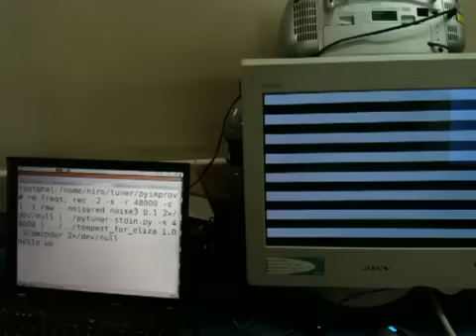TEMPEST (Van Eck phreaking) Computer eavesdropping.mp4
Van Eck phreaking otherwise know by the US Military as TEMPEST. Here is a basic demonstration of how it is done.